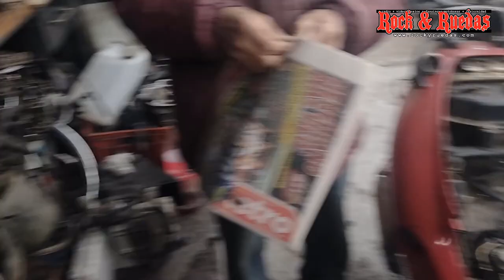Reparar mirilla de bomba de freno ¡Con una moneda!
¿Se rompió la mirilla de tu bomba de freno o empezó a fugar? Te mostramos como repararlo de una forma fácil y más que económica ya que usamos en este caso una moneda de $.50 centavos mexicanos, sirve también un "Penny" de USA y seguramente en tu país habrá algo adecuado.

Funciona también para clutch hidráulico.

Realizado completamente por nuestro querido amigo y mecánico de confianza "Charly" en Toluca, México, con toda la experiencia y colmillo de años, ¡gracias Charly!